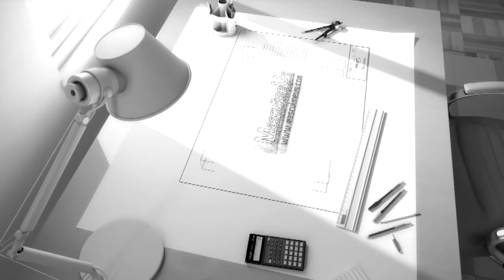MasculineUs Live: Kate Lanier Industry Screen Writer, "Set It Off, What's Love Got To Do With It"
We present a dominant narrative of documenting a population of women who exist in a blind spot within the societal fold of America and who have managed to retain their natural posture of strength. These are individuals who are not limited in their natural human expression.
The societal construct of male or female does not apply to the complexity of their personhood.
This is an ongoing audio, video, and literary documentation platform affirming the ebony and copper color woman experiencing complex personhood, gender inequality, visual discrimination, economic, misogyny, and social alienation as a unique demographic.
We are not concerned with your sexual preferences, nor are we interested in your political or religious beliefs.